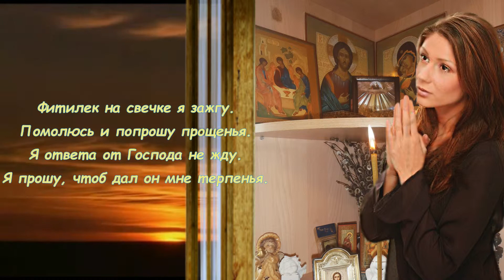Мамина молитва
Молитесь, мамы, за своих детей! Ведь материнская молитва очень сильна и помогает вашим детям избежать в жизни очень много бед! Бог слышит материнские молитвы и если они идут от чистого сердца, то помощь приходит очень быстро...
Автор проекта: Людмила Заграфская
Интересные и красивые видео и слайд-шоу, футажи для создания видео!